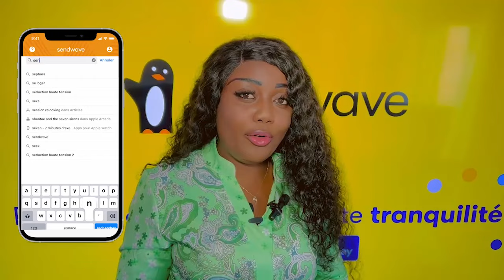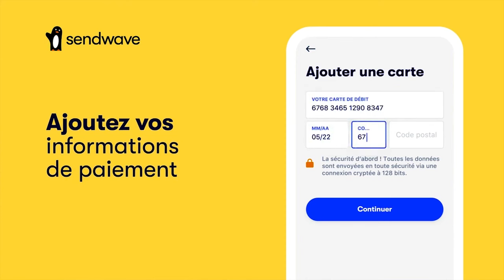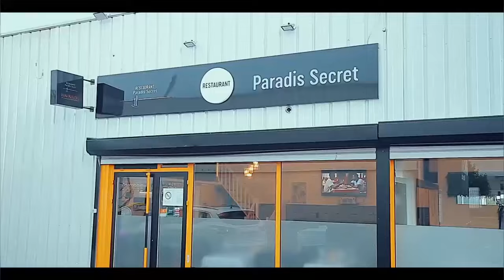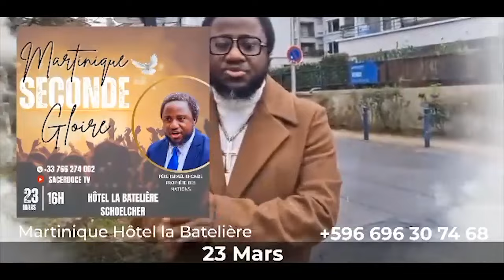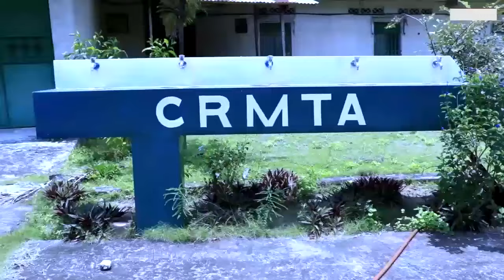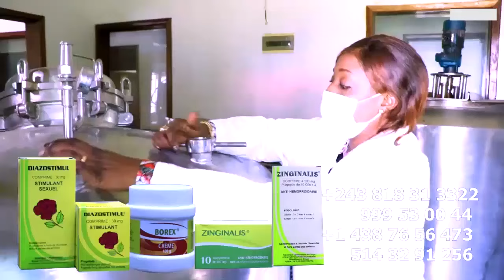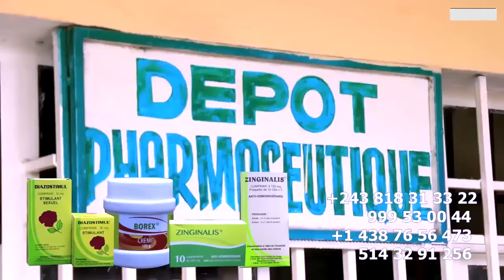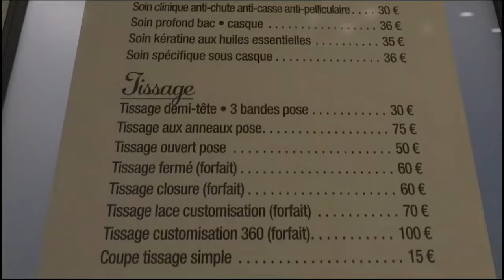DAVINA La FILLE De FERRE REPOND JAEL Sur AFFAIRE POTO MAKOLO, MASSACRE DEMEURE